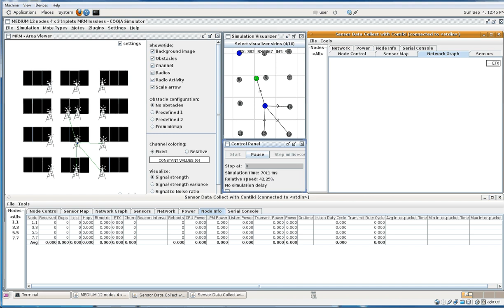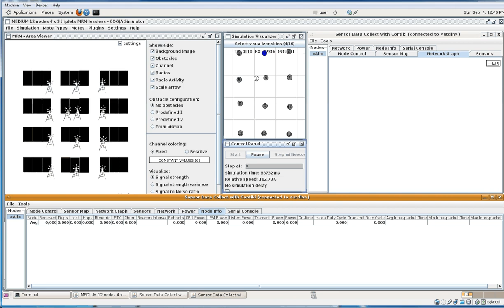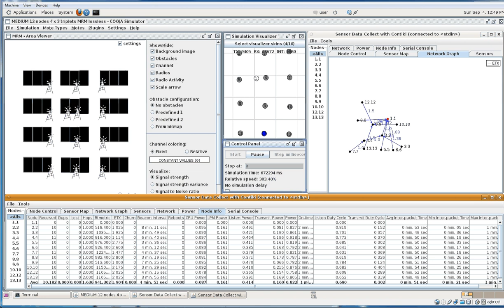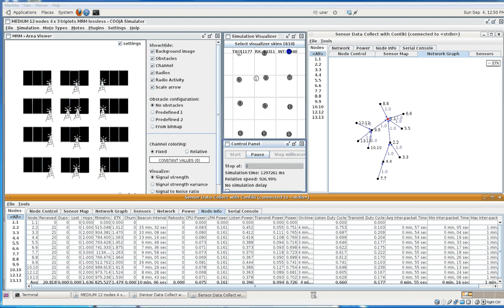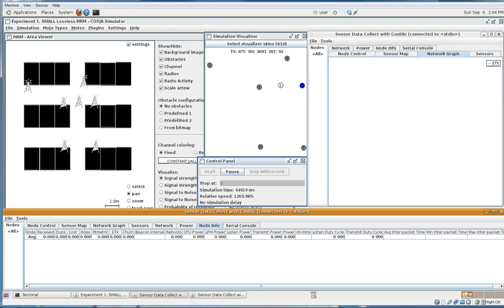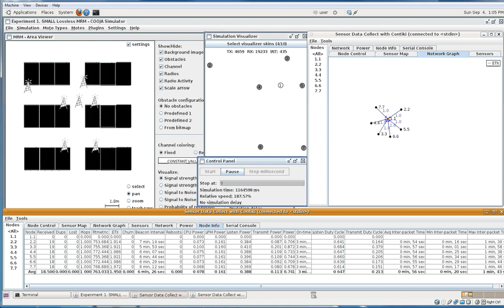Simulating RPL behaviour using ContikiOS/COOJA - Experiment 1 - 6 nodes - Lossless - MRM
Small experiment 1, 6 nodes - one on each cabinet/rack triplet using obstacle map:  data_centre_6blockof3rack_3x2.png, lossless, MRM.

Key information & observations:
Node count - 6
Time to first src-dst pair (s) - 74
Full convergence (s) - 126
Full network stabilization (s) - 1054

The experiment was part of my B. Eng. Computer Communications and Network final year computer communications project at Middlesex University, any comments are more than welcome.

This video is part of a series:
Experiment 1 - (this video)